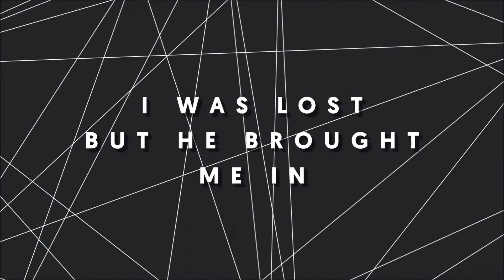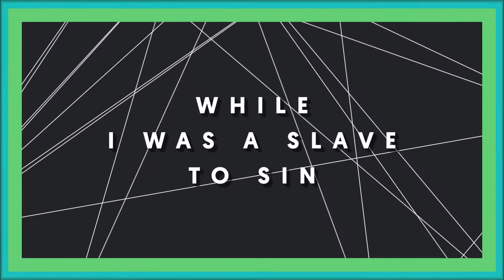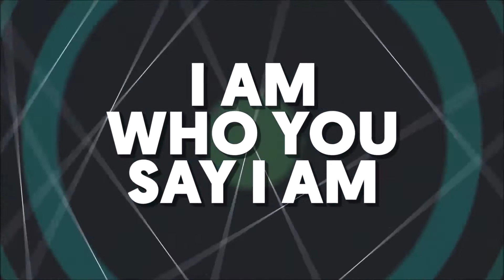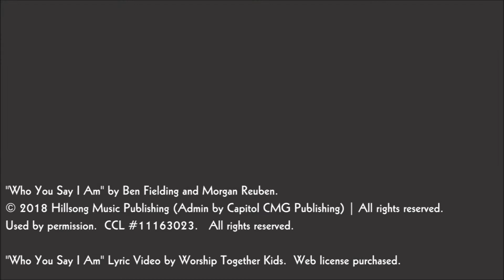SLAM: Home Edition – September 20, 2020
SLAM means Serving God, Loving others, And Making a Joyful Noise and is our version of children's liturgy of the word at St. Pius X in Bowie, MD. Each week our littlest parishioners are invited to hear the readings and a message created just for them.

Kelsey Parks, SLAM Coordinator

“Who You Say I Am" by Ben Fielding and Morgan Reuben.

"Who You Say I Am" Lyric Video by Worship Together Kids. Web license purchased.